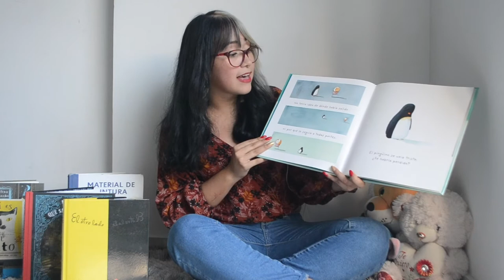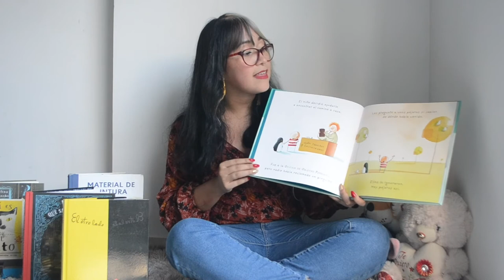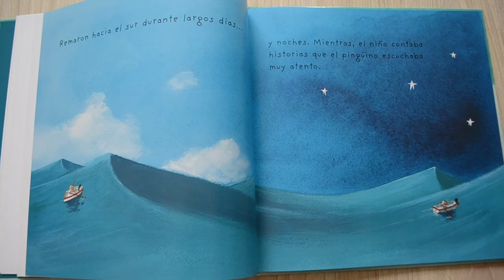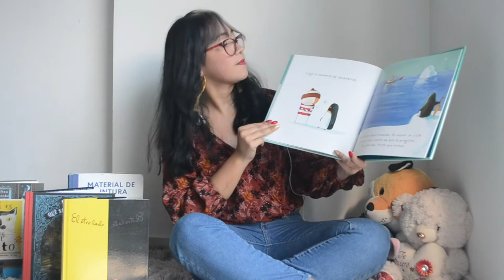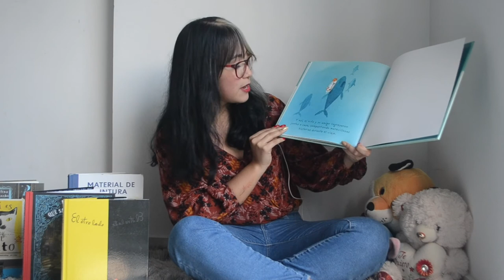Perdido y encontrado de Oliver Jeffers - Historias para cuidar, contar y crear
Exploraremos otra forma de jugar con las palabras y con nuestra historia de hoy, Perdido y encontrado, descubriremos una amistad muy especial que nos demostrará que los grandes amigos pueden venir de cualquier lugar.